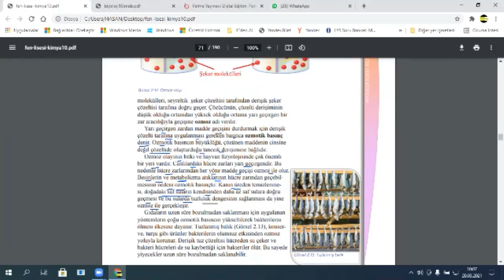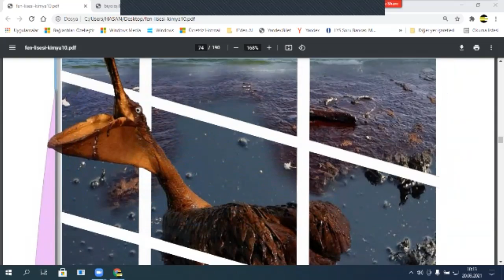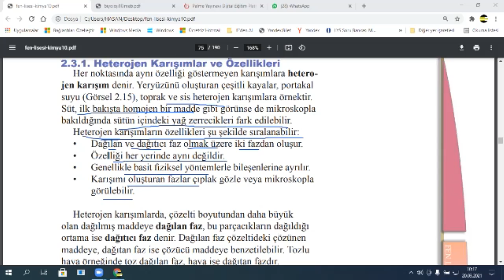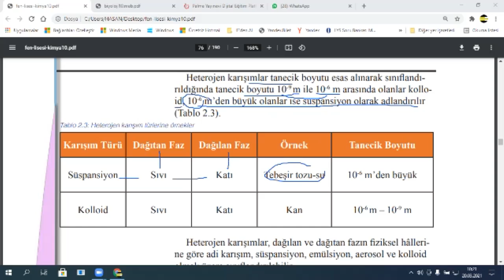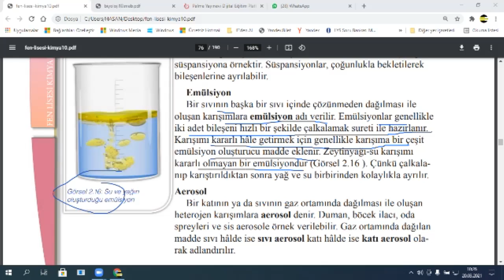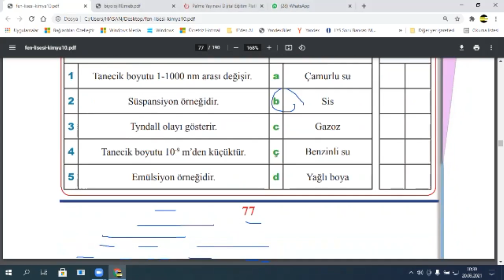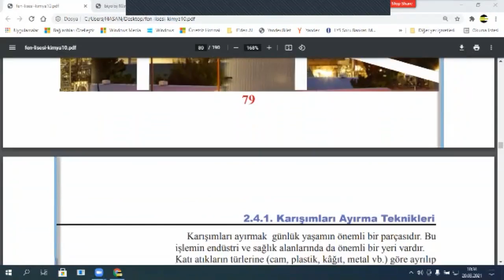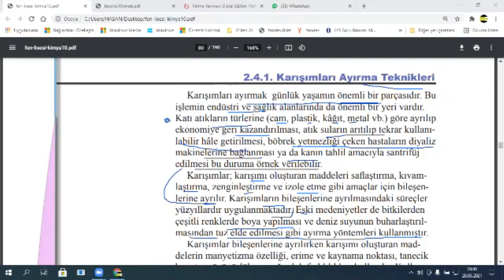10.Sınıf KİMYA TYT AYT karışımlar Diyaliz Süzme Eleme Tanecik damıtma Emülsiyon Tyndall Süspansiyon1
FİZİK-MATEMATİK- FEN-KİMYA dersi.